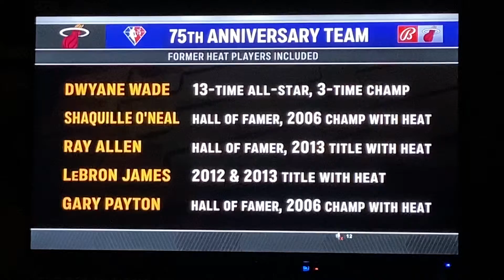Milwaukee Bucks @ Miami Heat initial reaction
Iconic Jimmy Butler and Giannis